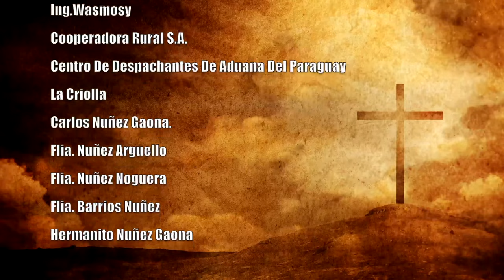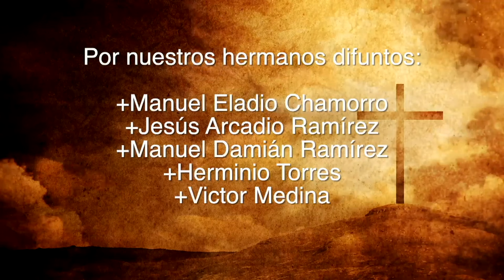Misa 21 de Noviembre 2023